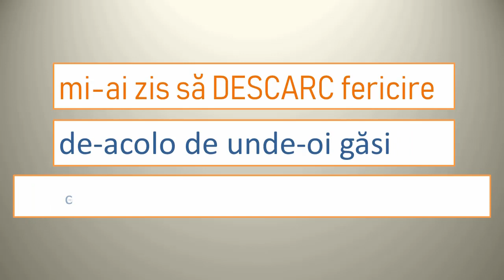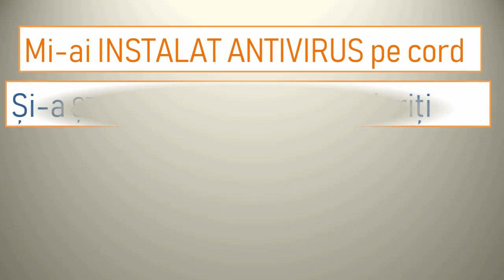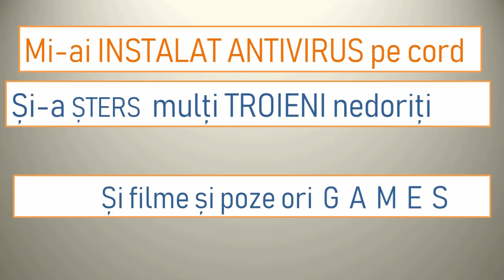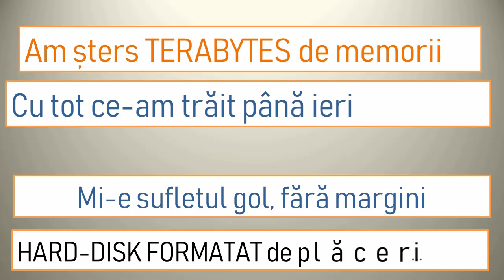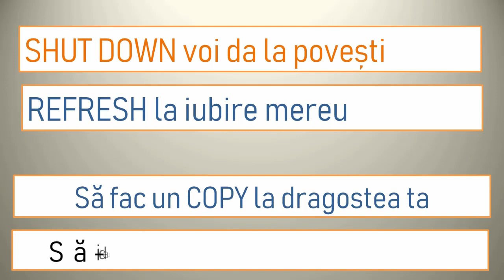mi ai zis sa descarc fericire